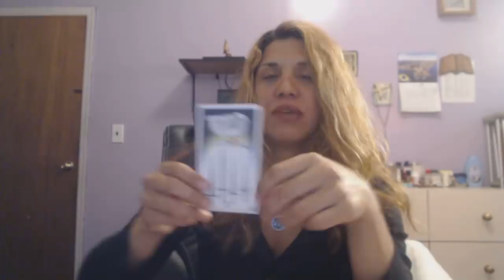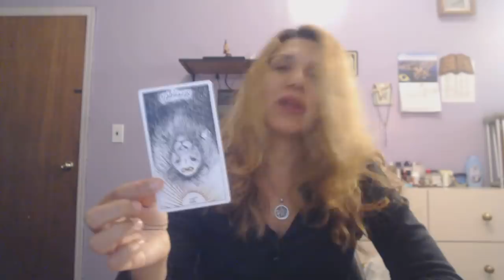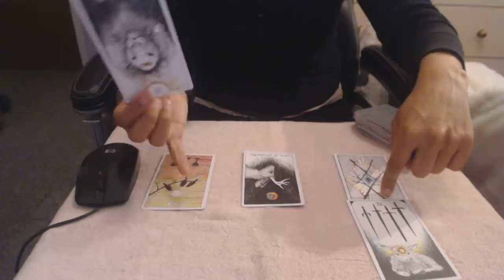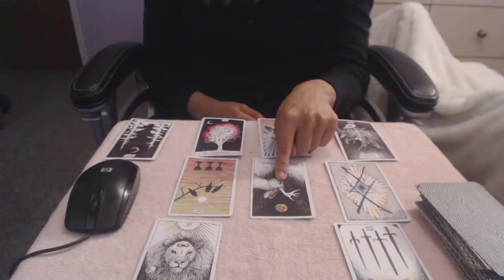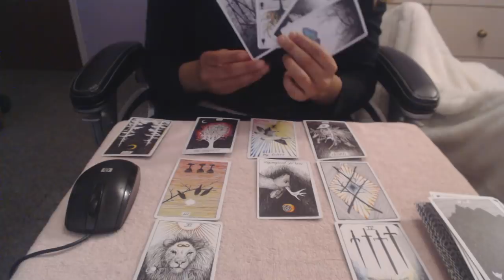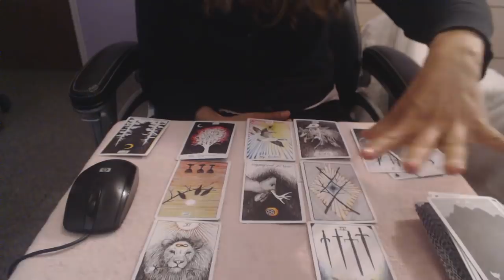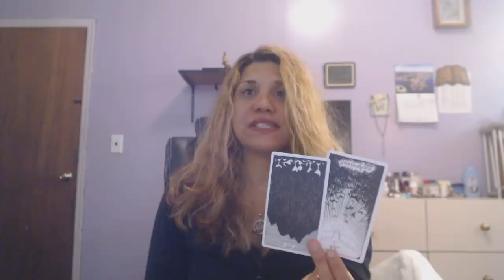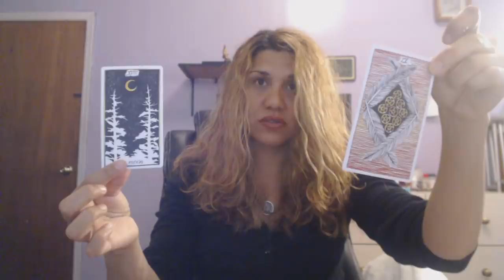LIBRA Junio, 2018 "Es solo ilusion"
Este mes estaras a prueba, asi que mira bien por donde diriges tu mente..y en que posicion te pones a ti mismo..recuerda que tu eres el que tiene la balanza mi Libra..Bendiciones.

Me puedes seguir en mi instagram: @healingsoulbright